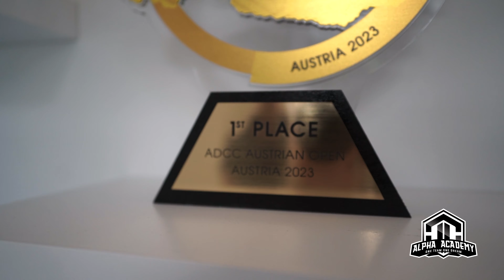Alpha Vlog #27 - Alpha Academy Seestadt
Endlich ist es da ! Der lang ersehnte Vlog von der Eröffnungsfeier von dem zweiten Standort der Alpha Jiu Jitsu Academy in der Seestadt in Wien !

Alpha Jiu Jitsu Academy 2.0 ist offiziell da !

Schaut was alles bei der Eröffnung passiert ist. Wir freuen uns wenn ihr uns endlich mal besucht !

Danke an "Athletic Chronicles" für das einzigartige Video von der Eröffnungsfeier !

▬  Mehr vom AlphaBroadcast findest Du hier  ▬

💻 Schau auch mal auf unserem Twitch-Kanal vorbei !

📍 Alpha Jiu Jitsu Academy
Nordbahnstraße 16
1020 Wien